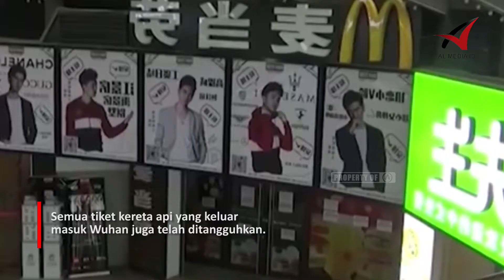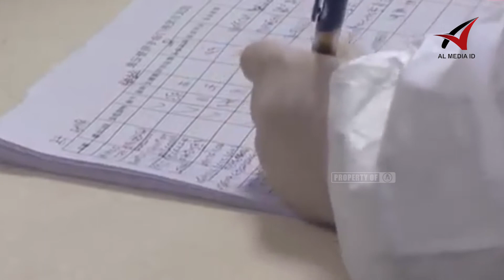KONDISI TERKINI WUHAN, CHINA .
Kota Wuhan di China saat ini sedang menjadi sorotan karena wabah virus corona yang mematikan hingga menjadi berita utama di seluruh dunia. Pada 23 Januari, pemerintah Tiongkok memutuskan menutup seluruh akses dari maupun ke kota Wuhan, tempat pertama kasus virus korona ditemukan.